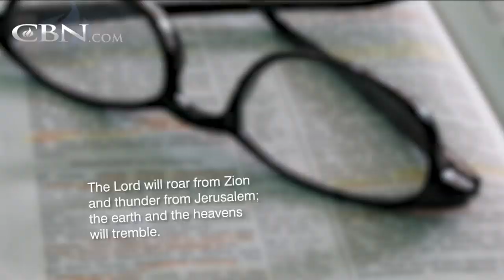Praise the Lord With Paul Wilbur This Rosh Hashanah!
Paul Wilbur joins the 700 Club to talk about Rosh Hashanah.